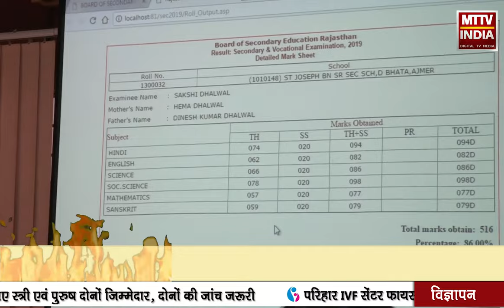AJMER NEWS |राजस्थान माध्यमिक शिक्षा बोर्ड की दसवीं परीक्षा का परिणाम घोषित | MTTV INDIA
राजस्थान माध्यमिक शिक्षा बोर्ड की दसवीं परीक्षा का परिणाम घोषित